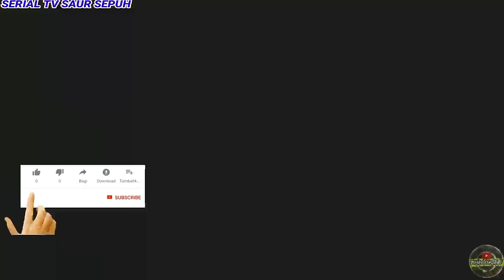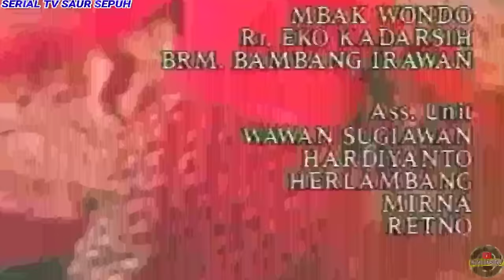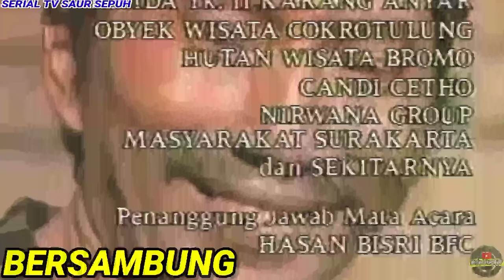SERIAL TV SAUR SEPUH (27) | BERTEMUNYA BRAMA DENGAN MANTILI DI JAMPARING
(Saur Sepuh the series)
Saur Sepuh adalah judul sandiwara radio yang menjadi legenda terbesar dari sandiwara radio yang pernah ada di Indonesia. Saur Sepuh merupakan karya asli dari Niki Kosasih (almarhum) yang bercerita tentang perjalanan seorang pendekar sakti bernama Brama Kumbara yang kelak menjadi raja di salah satu kerajaan di wilayah selatan bernama Madangkara

Saur Sepuh produksi PT Global Media Nusantara (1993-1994)

Episode kali ini :
Setelah Brama bersama Andika menemui ibunya Brama di Kuntala, mereka akhirnya berpamitan pulang kembali ke jamparing Madangkara.
Sementara itu Pendekar pedang wanita Utari bersama dengan orang" pejuang kemerdekaan Madangkara menemui Pimpinan Laskar pejuang Madangkara pimpinan Patih Gotawa. Dan dikampung Jamparing Brama yang telah kembali dari Kuntala bertemu dengan Adik tirinya Mantili.

Selengkapnya Mari bersama" kita tonton ya..
SELAMAT MENONTON DAN BERNOSTALGIA 🙂😊😀‼️‼️

SIMAK DAN TONTON JUGA VIDEO-VIDEO LAINNYA DARI PLAYLIST SERIAL TV SAUR SEPUH DI BAWAH INI 👇